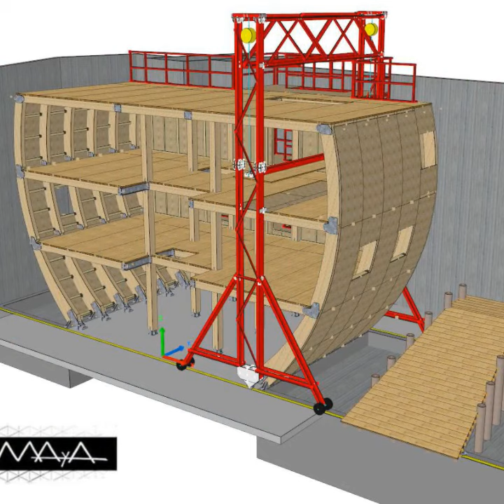Customer Project: Frigate as Stage Setting for Theme Park in Les Espesses, France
The historical theme park Puy du Fou opened the season 2016 with its new big spectacle “Le Dernier Panache” telling the glorious fate of a French naval officer, a hero of the American Revolutionary War. Among the many stage settings of the spectacle is that of the frigate, a warship known for its speed at the end of the 18th century.

Even though it is a stage setting, the three‑storey structure of the frigate is 10 m high. From the spectator's side, it was not possible to install beams for stabilization. Thus, the structure is stabilised by two curved side walls, a back wall and ceilings.

RFEM allowed for the calculation of a 3D model consisting of curved beams and panels. Due to the movements of the actors, as well as the cannon shots, the dynamic loads were considered by a modal analysis comparable to that of design in the area with high seismic activity. The result combinations at the member ends were needed for the design of the iron bolted connections. With the results from the shear of the panels, it was possible to design the fixing by screwing of the curved walls and ceilings.

Structural Engineering:
Engineering Office MAyA, Bordeaux, France, Celorio, Spain